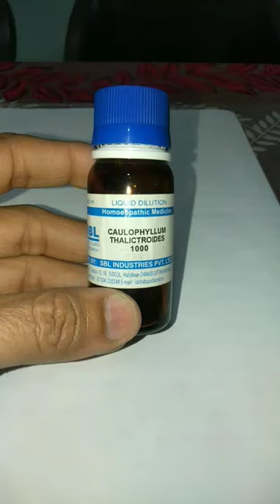Caulophyllum- for Uterine weakness, Laxity in Uterus and Vagina, Cardialgia, Rigid os. Dysmenorrhoea